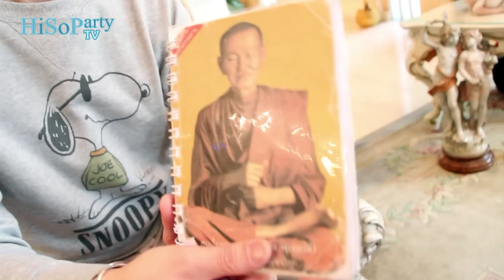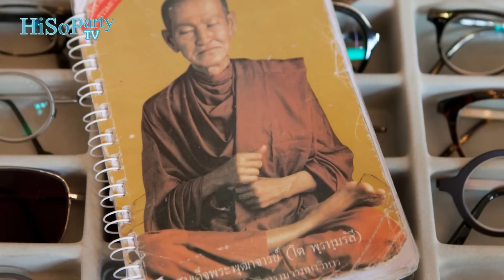Hobby&Interest :: Mind Collection คุณป๊อป วราวุธ เลาหพงศ์ชนะ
ต้อนรับเดือนแห่งความรักด้วยคอลัมน์ใหม่ Hobby&Interest  ซึ่งได้รับเกียรติผู้ประกาศข่าวช่อง 3 และพิธีกรชื่อดัง อีกทั้งยังเป็นเซเลบริตี้หนุ่มไฮโซ แน่นอนว่าไม่มีใครไม่รู้จักผู้ชายมากความสามารถคนนี้ “ป๊อป ดิออร์” หรือ คุณป๊อป วราวุธ เลาหพงศ์ชนะ ที่สละเวลาว่าง (ที่หายากมากๆ) เปิดคฤหาสน์นำกรุของรักของหวงและของสะสมให้ HiSoParty.com ได้ชม พร้อมให้เราได้พูดคุยล้วงลึกที่มาที่ไปสำหรับของชิ้นพิเศษแบบ Exclusive กันเลยทีเดียว